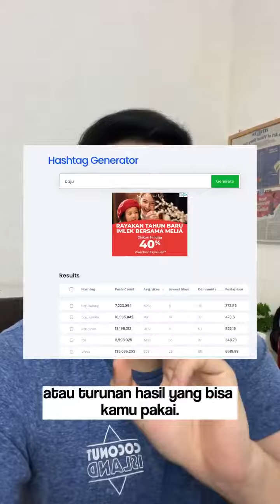3 Tools Social Media Marketing GRATIS yang Bisa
Ada yang sudah pakai 3 tools ini juga? 🤔